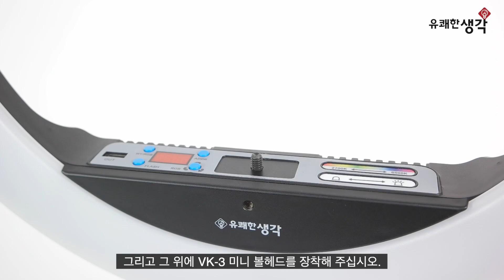[유쾌한생각] 유튜브 스마트폰 입문-룩스원라이트 컬러 조립 퀵가이드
본 영상은 유튜브 스마트폰 입문 룩스원라이트 컬러의 조립 퀵가이드 입니다.
유튜브 스마트폰 입문 룩스원라이트 컬러를 처음 사용하시는 분들은 본 영상을
참고해 조립을 진행해 주십시오.